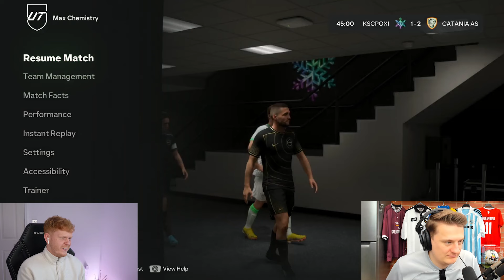One Of The CRAZIEST Moments In 7MS HISTORY!!!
We use this 91 Future Stars card that cost over half a million coins!!!